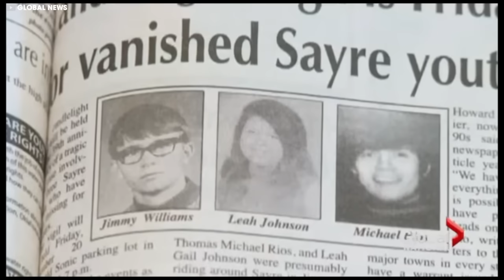¡Nuevo DESCUBRIMIENTO Submarino ATERRADOR En El Ártico Que Asusta A Los Científicos!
En lo profundo de la superficie del ilimitado y misterioso océano mundial se encuentra un mundo envuelto en oscuridad y secreto. Recientemente, valientes exploradores y aventureros se adentraron en estas profundidades inexploradas, desentrañando algunos de los secretos de los mares. Desde monstruosas criaturas marinas hasta signos de vida extraterrestre, estos hechos aceleran los latidos del corazón y las palmas sudan. En este vídeo, te contaré las 15 cosas más aterradoras que se han descubierto recientemente bajo el agua.